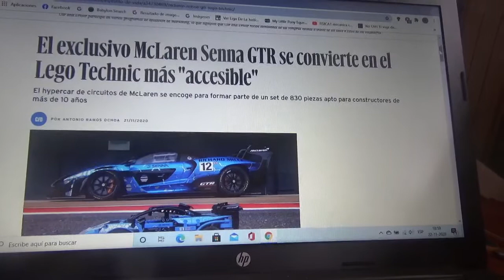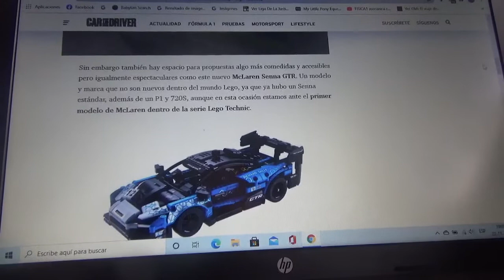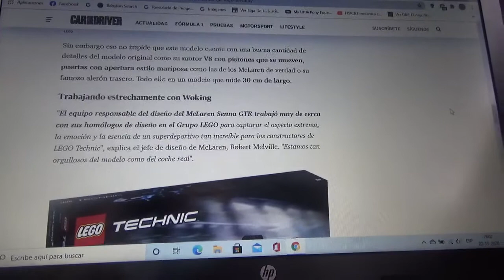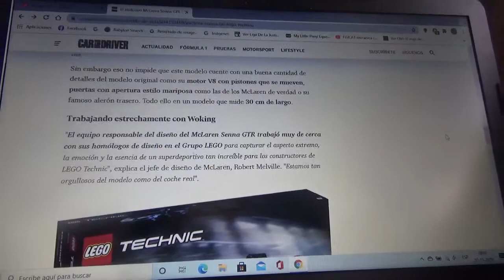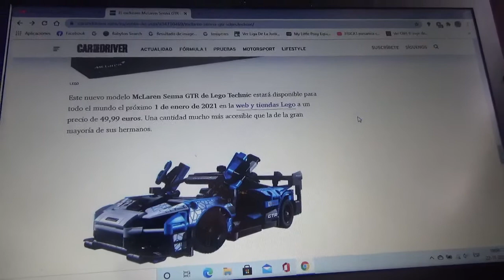Ahora el Mclaren Senna GTR tiene una versión LEGO Technic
La exclusiva máquina de carreras de la marca automotriz de Woking tendrá su propia versión armable de la gama de la compañía juguetera danesa